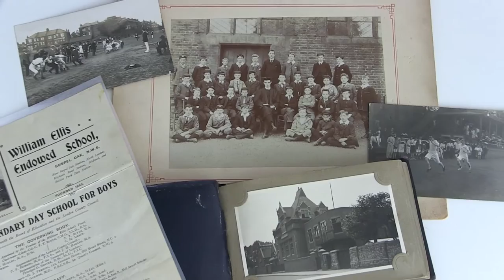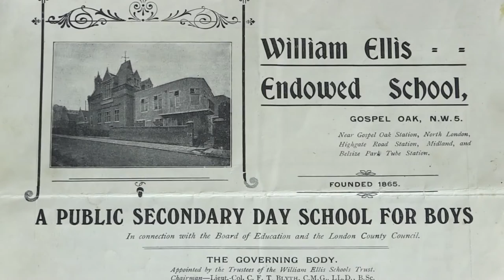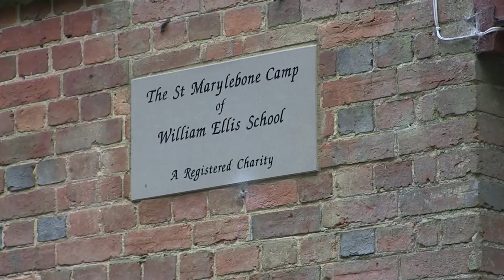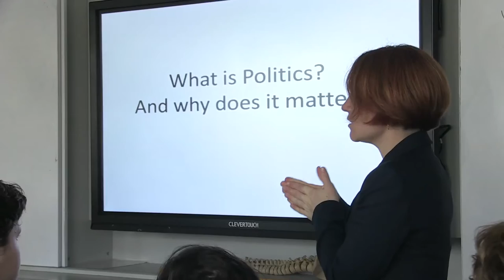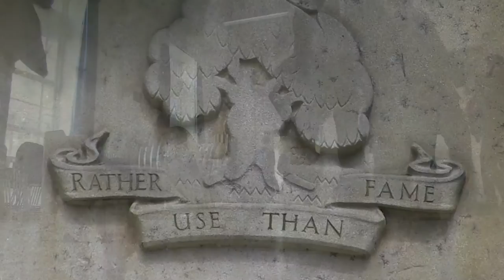William Ellis School 2016 7'53"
Film made for William Ellis School in North London